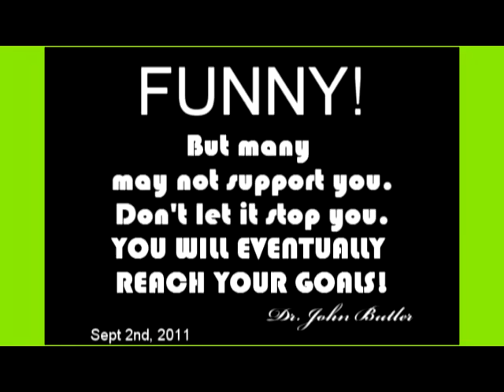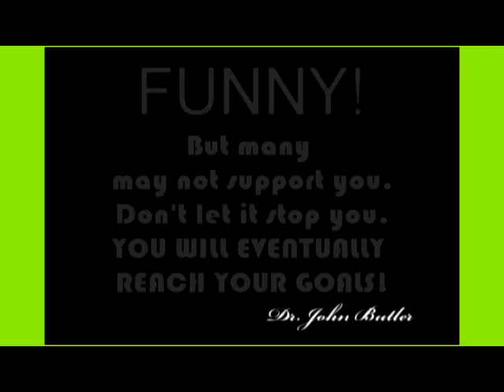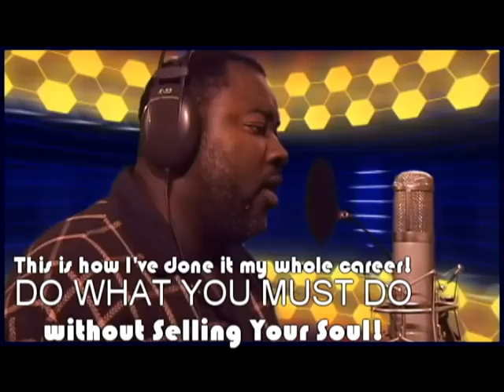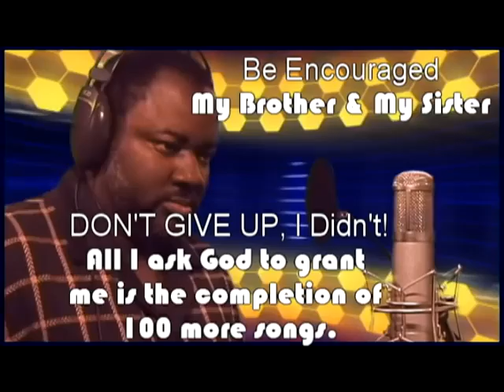John Butler-Live Studio Session-Open My Heart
John Butler reveals a copy of a studio recording session. This is how he's done it for years and still going strong. to find out more.